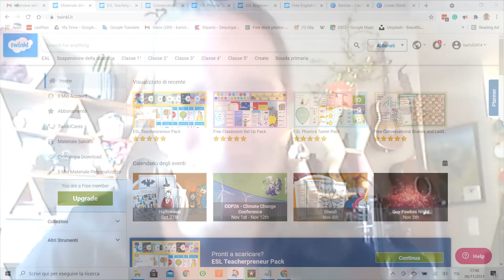Have Fun Making Videos To Teach English [With Miranda Crowhurst from Twinkl]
Bartolo Ansaldi interviews Miranda Crowhurst, ESL Segment Manager at Twinkl, about the videos she produces that help us teachers to learn and explain English grammar in a very funny way. ___________________________________________________________
Here are some of the freebies you can get from Twinkl:
1). FREE Teacherpreneur Pack - to help people develop their online teaching business:

2). FREE Snakes and Ladders ‘life-saver’ Game

3). FREE ESL Phonics Taster Pack

4). FREE Beginner Level Questions Maze

5). FREE Classroom Decorations Pack